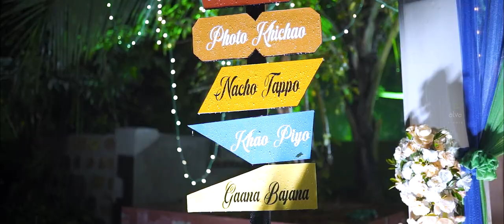MITHUN 's Haldi & Mehendi Ceremony Highlights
AALVAPHOTOGRAPH